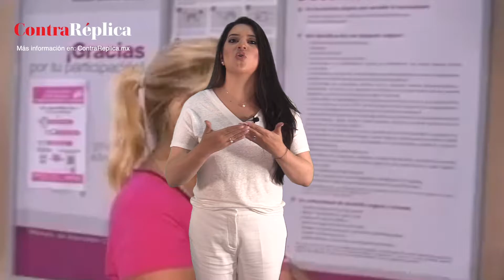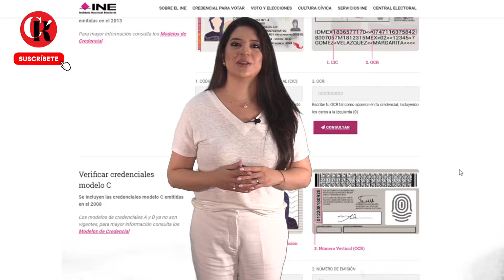TUS DATOS Y EL PADRÓN ELECTORAL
¿Saben qué pasa con sus datos personales en un proceso electoral? Les cuento… en México, las autoridades electorales y actores políticos involucrados en los procesos electorales están obligados a velar por la privacidad de la información de los votantes.